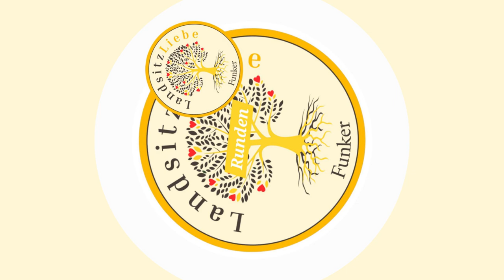Baden-Württemberg Funkerrunden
Eine Auflistung, der uns bekannten Funkerrunden in Baden- Württemberg.
Hast Du auch noch eine für uns, dann stelle sie bitte in die Kommentare.
Vielen Dank!
Viel Freude an netten Funkergesprächen wünscht Dir Anie mit 55 & 73

Du möchtestmich gerne bei meiner Arbeit unterstützen?

Auch bei AHO gibt's 10% auf alle Artikel über diesen Link bei einem Einkauf von Euch 💜
Herzlichen Dank!! :)